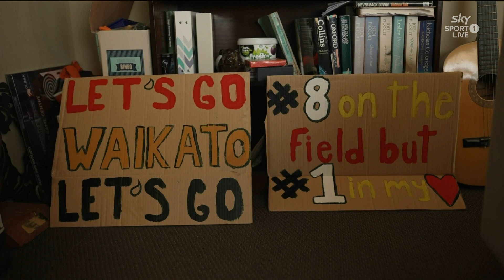Get to know Chiefs Manawa lock Victoria Edmonds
The Chiefs Manawa lock is fierce on the field, but get to know what she's like off it.